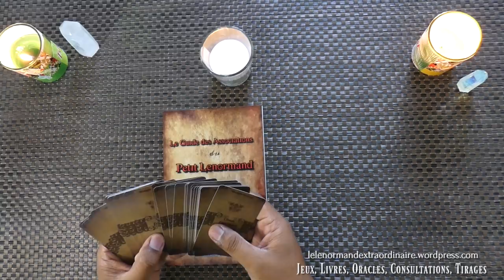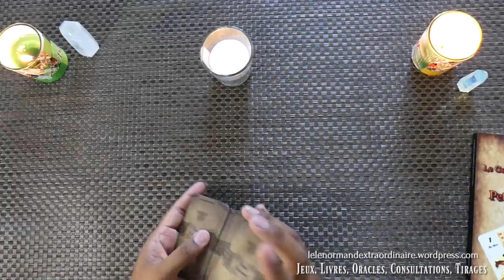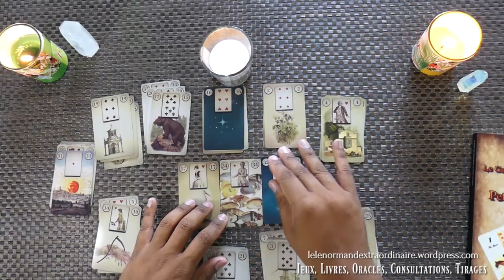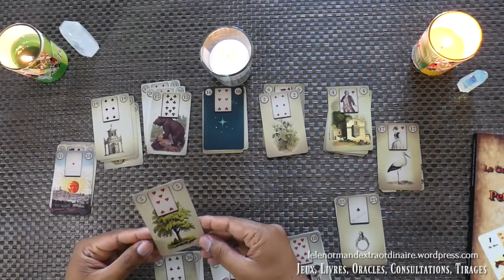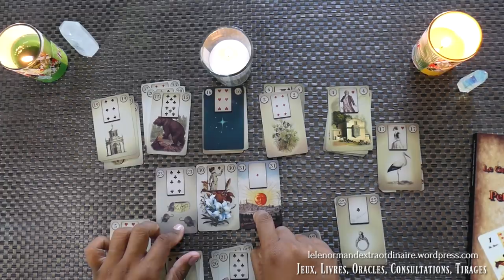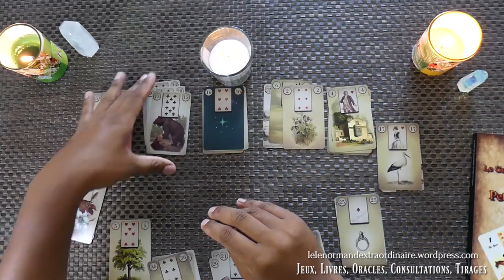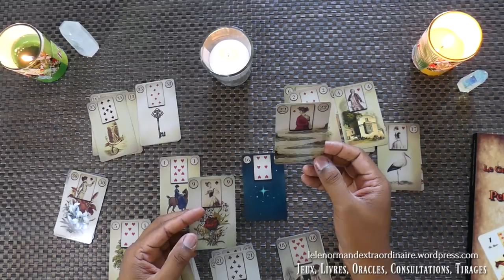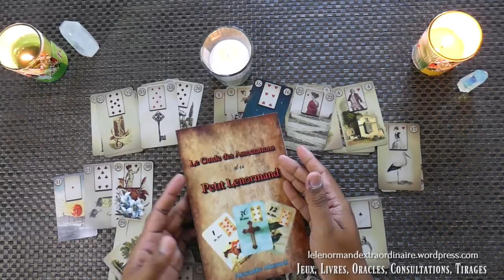Verseau 2018 Tirage Petit Lenormand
Bienvenue sur le Tirage Annuel du Petit Lenormand pour le signe du Verseau. Nous allons jeter un coup d'oeil sur ce que 2018 vous réserve
↓↓↓ Déroulez-moi pour plus d’info ↓↓↓

- Commander mon livre en français « Le Guide des Associations du Petit Lenormand »
- Pour pré-commander le jeu du petit Lenormand que j’utilise dans cette vidéo, vous le trouverez sur Amazon